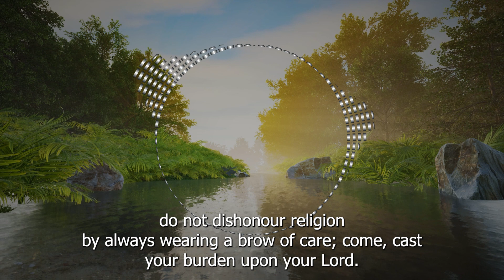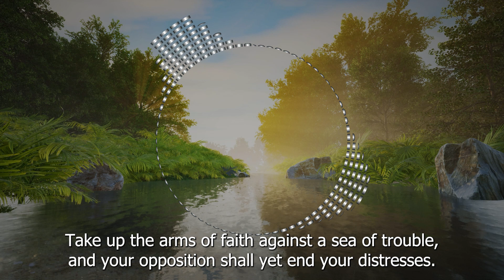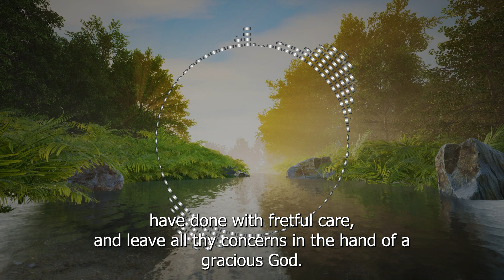Charles Spurgeon's Morning and Evening - January 6th - Morning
Charles Spurgeon's Morning and Evening

Text dubbed by AA

Credits
Biblegateway . com